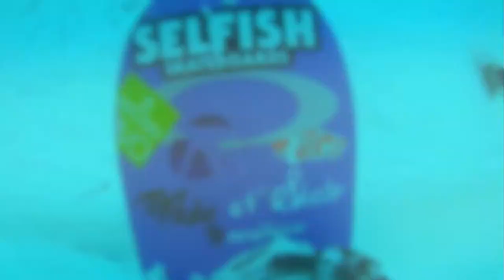Mt Crescent Cruisin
Erik Fahner - 2014 mid-season park edit out at Mt. Crescent.